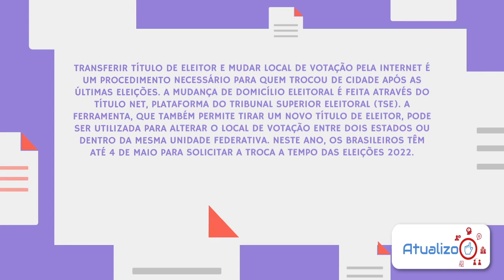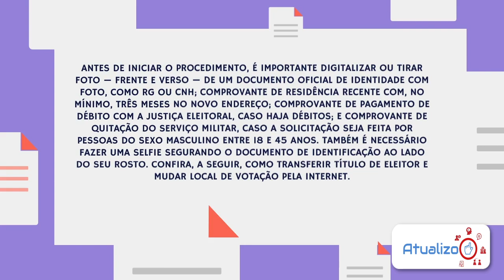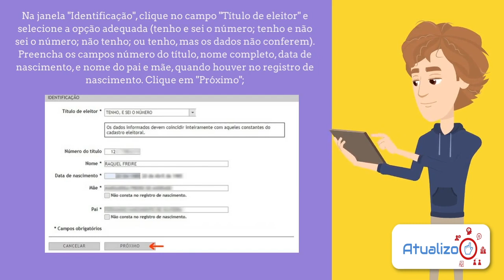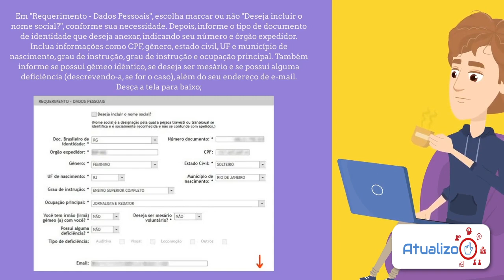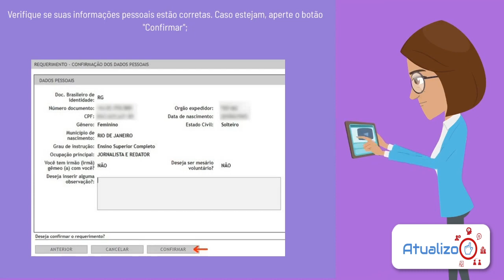Como Transferir Título de Eleitor e mudar local de votação pela Internet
Como Transferir Título de Eleitor e mudar local de votação pela Internet. Se você quer exercer o seu direito de votar nas eleições 2022, mas mudou de cidade ou estado, será necessário transferir o título de eleitor para o domicílio onde atualmente você reside.

Direto ao Ponto:
00:00 - Início
00:30 - Informação
01:36 - Como Transferir Título de Eleitor e Mudar Local Votação pela Internet
05:02 - Encerramento

Espero ter ajudado vocês com mais esse vídeo da ATUALIZO, agora te ensinando a mexer no seu Título de Eleitor e mudar local de Votação tudo pela internet. Valeu.